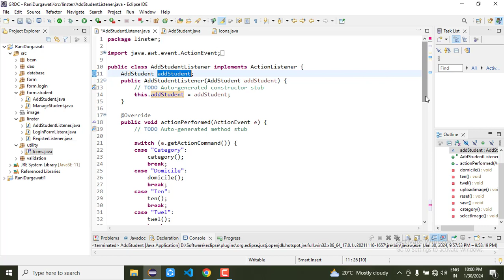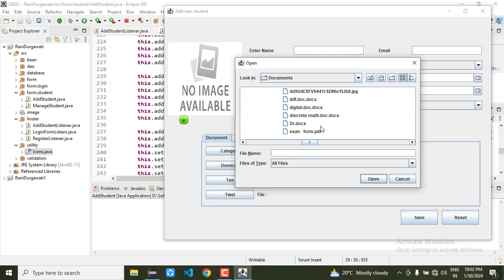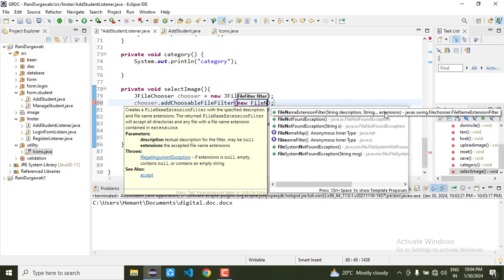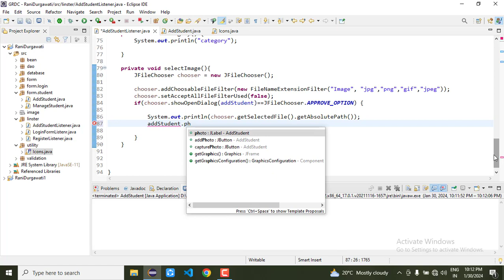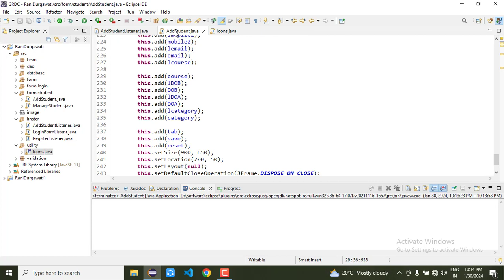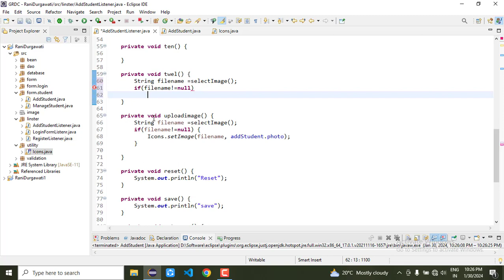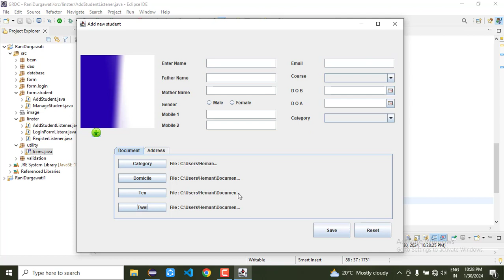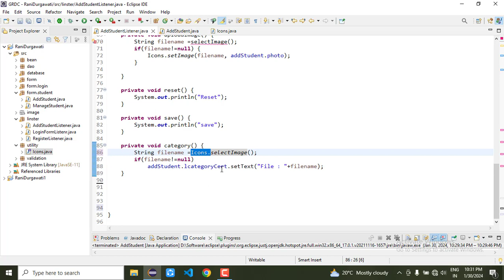14. JFileChooser , JAVA AWT , Govt Rani Durgawati College | Semant Sir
14. JFileChooser , JAVA AWT , Govt Rani Durgawati College | Semant Sir semantsir Hindi
Register Unique User in AWT Swing
Keyboard Programming in java
how to Keyboard Programming in java
core java
advance java
GUI programming in Java
AWT Swing
Java event
Semant Mishra